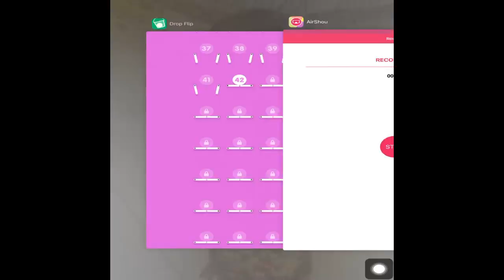Drop Flip Level 42 Walkthrough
More info about the game:
Drop Flip is a delightful game chock-full of silly physics contraptions! Move, flip and manipulate obstacles of every shape and size as you accomplish the not-so-simple task of dropping a ball into a bucket.

- Over 100 crazy fun levels ranging from easy to near-impossible
- Complex gameplay wrapped in colorful, minimalistic visuals
- Joyful music with catchy sound effects
- Game Center leaderboards and achievements
- Attempt to get a “Ball-in-One” or “Ball-in-Two”
- Synchronize progress across devices via iCloud
- Made for absolutely everyone!